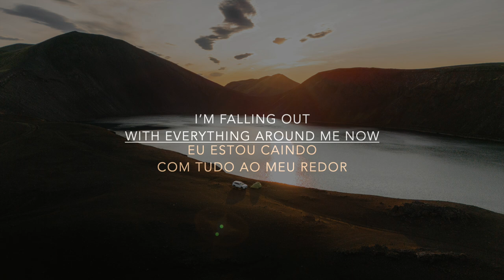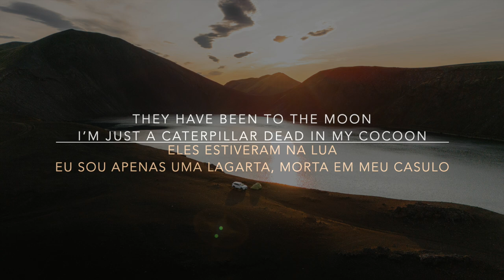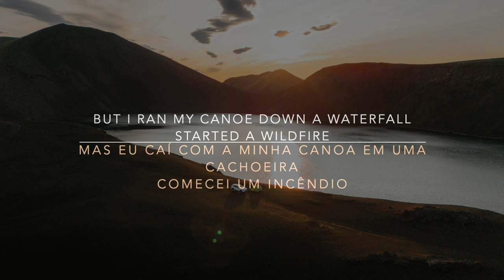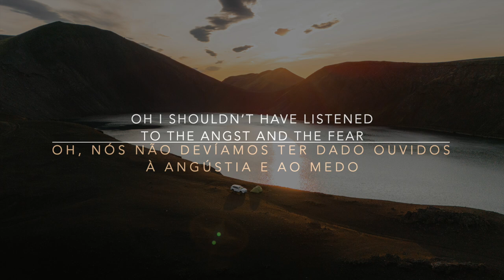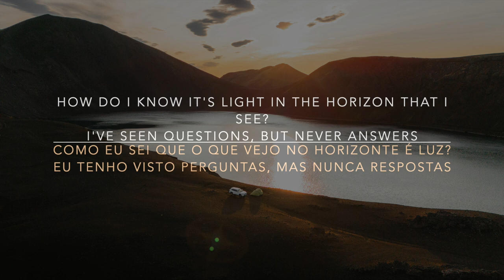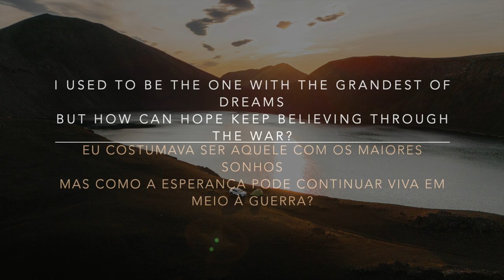Mountains Of The Moon - Caterpillar (Lyrics\Tradução\Legendado)(HD)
Aproveitem!